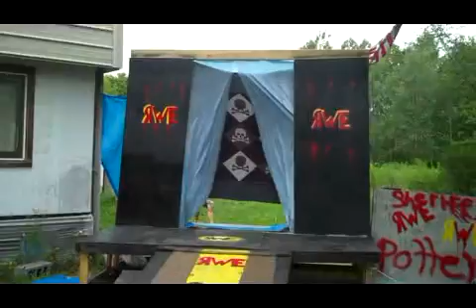RWE Full Redemption: Team Avalanche vs City Slickers vs JAD & Snarf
a three way tag dance only to competitors in the ring at a time you are allowed to tag any person wrong the ring